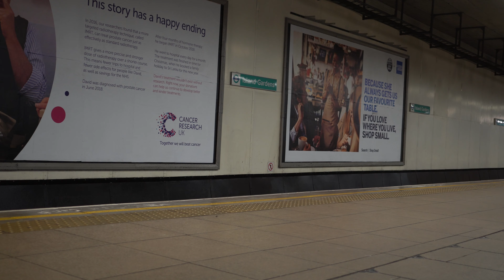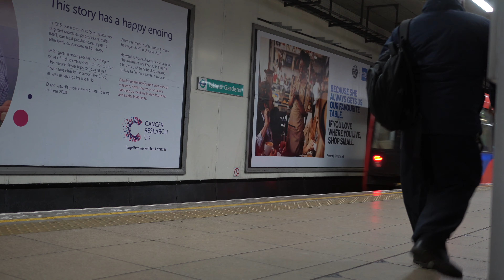London Docklands Light Railway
This is a video on the Docklands Light Railway in London. This train system is driverless and runs from Central London to the east and serves many areas including Canary Wharf, London City Airport, and Beckton. Here is a look at the line.